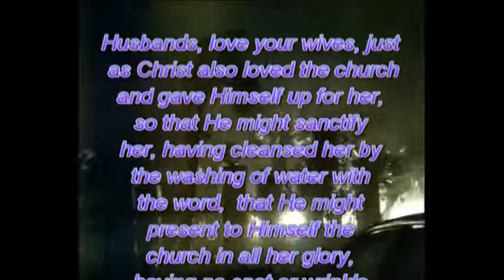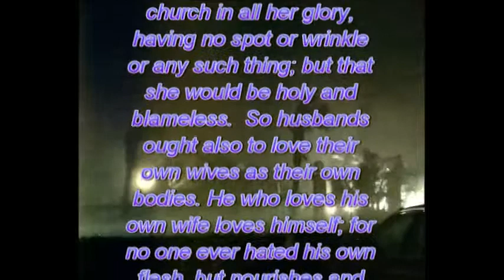LORD I NEED UNDERSTANDING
This is my verbal testimony that I have written some time ago...  I kept coming back n forth to youtube to read and listen to my written one.   I treated this man with the up most respect and was there for him 150% when he was so hurt by his own family...  and was there for his family when Hurricane Rita hit... but it still hurts that a person can treat another person this way. Right now I feel so used and raped of my dignity.

I'm on a life support machine, medically my life can be taken from me in a instant.. My husband that I truly love has abandon me.  After my father in law passed and he has received a large sum of money...  He has become one with the money and not his marriage... I am not understanding this because I don't cherish money for me it is not about the money but I do take my vows seriously.  People try to tell me that I need to forget but can't because God taught me to love and right now I am work in progress and God says in due time my child in due time...

Lord on my brothers birthday 5/7 I just received understanding now I am angry because they are messing with your child.. NOTE:  I just heard from one of your own ... that you have for a long time supported me in my time of need.   Really, Seriously, why are you explaining this to a family member.  You weren't here to give me support when my brother Lee passed away!  You weren't there when my son was in a motorcycle accident and was near death in a coma two weeks after my brother passed.   That was first part of July... You weren't here to help me drive every single day to and from the hospital to be my sons side! Then in August you decided to call me that your father passed away after the funeral was over with.. but you didn't call me and you didn't let me know so that I could go to his funeral to be by your side! You weren't here when the doctors told me that I have signs of cancer in my blood stream that my white blood count was high.  You weren't here when I had to seek a doctor once a month to get these white blood cells down.  Where were you when my car broke down and to find a way to my doctors office? You weren't here when I had to have lower GI test for cancer.  Thank God for a Tire company who helped me with my car at no charge because they seen how serious my situation was.  You weren't here when I was told that my brother El had cancer!  You weren't here when my brother Passed away on 11/16/2013.   So don't tell me I didn't let you know because you would not answer your phone for the last two years.  You even threatened me by yahoo chat if I keep trying to get a hold of you that you would block me.  AND you did! My son even tried to write you! SO YOU TELL ME WHERE WERE YOU!   The title of Husband, we had a marriage, you were responsible for me... in sickness and in health.  You abandon those duties.    You came to me from out of California!   I bought your ticket from there to here when they had you sitting in the Psychologist ER!   I backed you up with your family!  You stayed with me when you were going through all your withdrawals of what your uncle fed you!  I encouraged you to go into your own IT business here!  I stood by you and held you 120% 24-7 ... I wiped every sweat bead off your body!   I dealt with all your verbal abuse of how you belittled me!   I dealt with your anger, your yelling, your put downs... When Hurricane Rita hit I helped clean your sisters dirty nasty kitchen that she didn't clean before that storm.  You took pictures! You turned her in! I got blamed for it! At your sisters house you were sleeping on the floor, sleeping on the couch, because why?  You slept with your dad and she did too... I supported you through all that hurt and pain.   I have your phone calls recorded...  You were always in Louisiana...  4- months out of the year until you disappeared these last two years.  You abandoned our Marriage for Greed!   God is definitely guiding me!  I pray for you every day but may God have mercy on your soul!  You always said that I was a Afflicted Child of God!  St Joseph of Arimathea is my 58th Great Grandfather... He has a nephew  two of them...  look to see who they are...   so again I say...  May God have mercy on your soul for abandoning me for the one thing he despises and that is Greed!.  Yes we went through things together as husband and wife, that's what marriage is all about.  I didn't abandon you for I would never do what you did to me because I loved you... however you did abandon me... you left me when I needed you the most without a word or trace.  I was told that Yahweh will be leading me. He'll be with me, and He'll never fail me or abandon me like you did. For me not to be afraid!